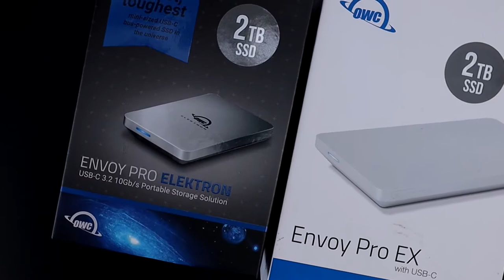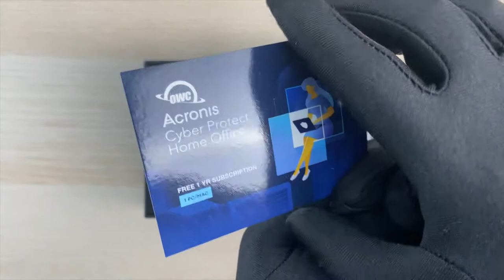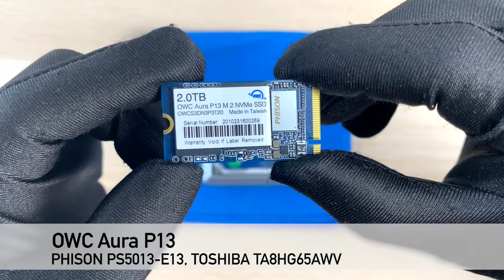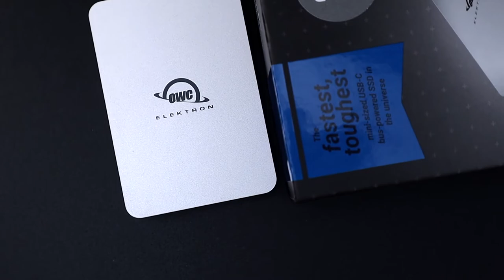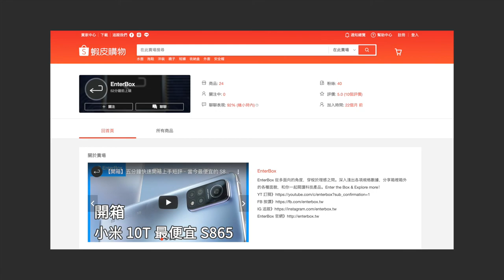【觀點】2TB 可以做到這麼小，還防水！性能卻絲毫不妥協！OWC Envoy Pro Elektron，最堅固的 M.2 2242 SSD，1000MB/s USB3.2 Gen2 10Gbps！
自從開箱過 OWC 的 Envoy Pro EX 之後，Enter 就對 OWC 能做出這美、這麼堅固的外接盒給予高度的評價。所以當看到 Envoy Pro 推出新款時，都會抱以極高的興趣和期待。這次 Elektron 實際使用後效能和散熱都很棒。